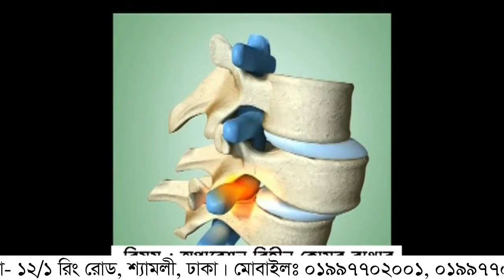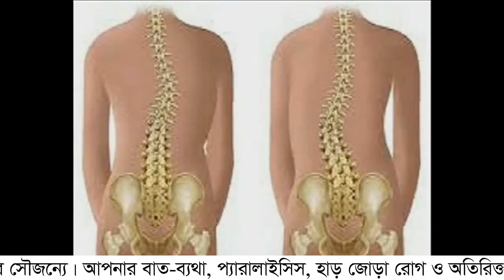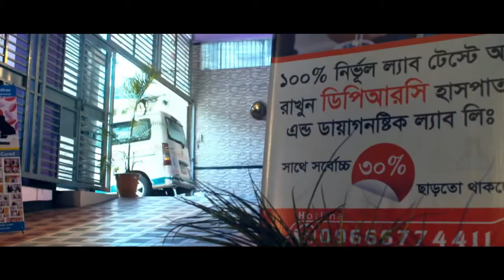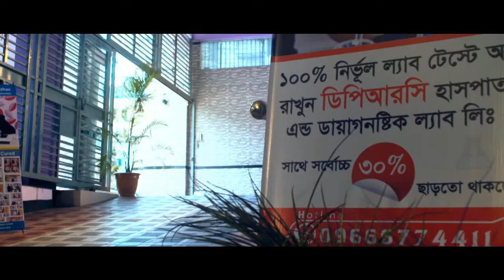অপারেশন বিহীন কোমর ব্যথার আধুনিক চিকিৎসা।